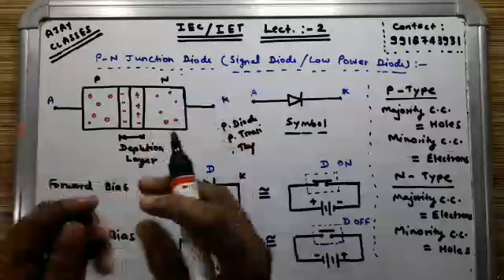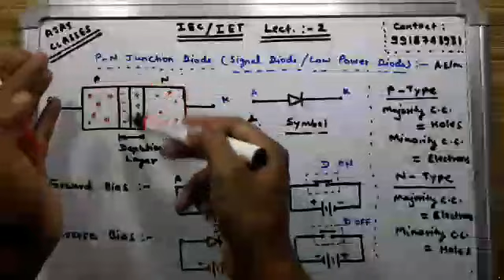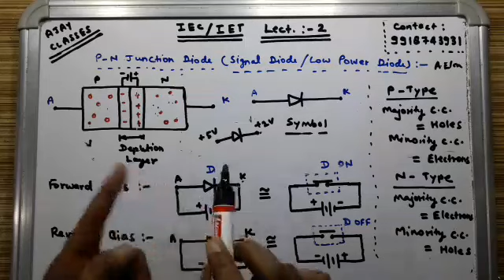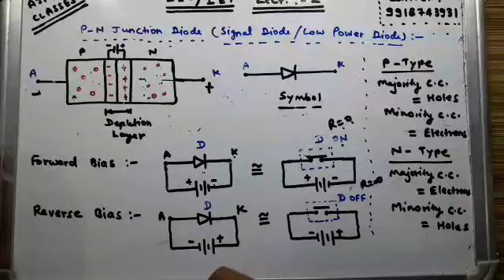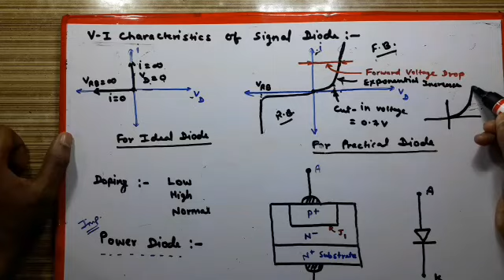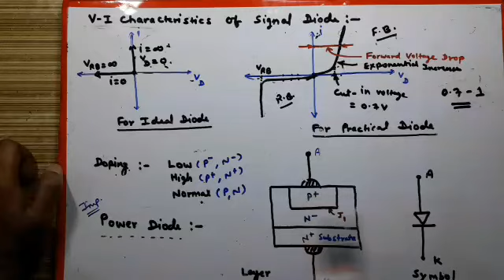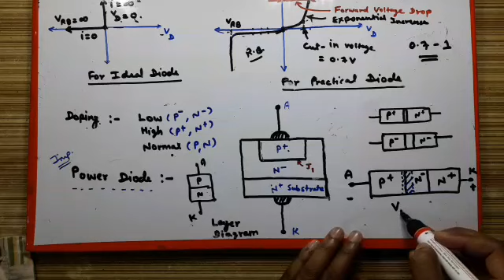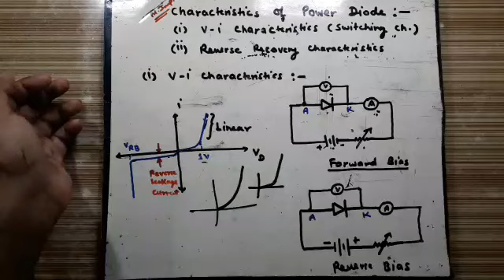Power Diode|Industrial Electronics and Control | IEC| Industrial Electronics and Transducers | IET